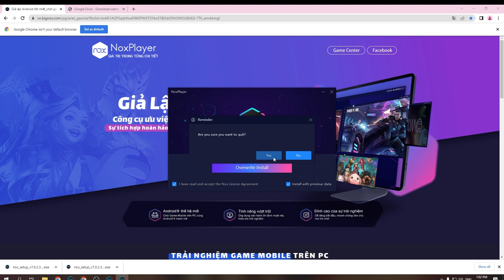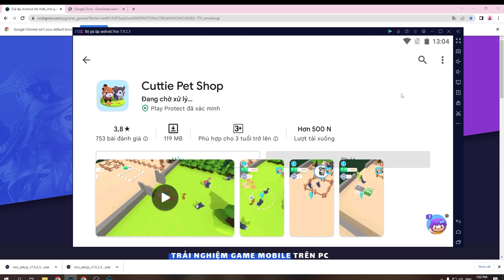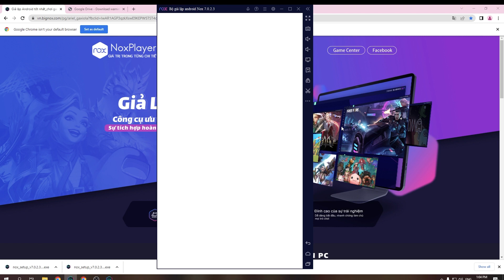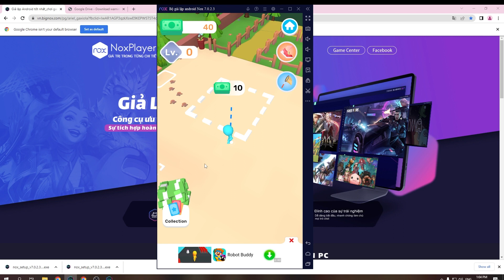Cuttie Pet Shop PC - Cách tải & chơi mượt trên Máy tính, Laptop Windows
Link tải nè 😘 Cuttie Pet Shop PC là ứng dụng hàng đầu hiện nay và bây giờ bạn có thể tải cho máy tính Windows/ Laptop.

0:00 giới thiệu Cuttie Pet Shop PC
0:18 hướng dẫn
1:09 cách tải phần mềm
1:15 cài đặt
1:37 bắt đầu sử dụng
2:03 đăng nhập google
2:08 mở ch play
2:03 tải XX trên PC
2:25 mở XX PC Windows
3:02 Trải nghiệm Cuttie Pet Shop trên Máy tính